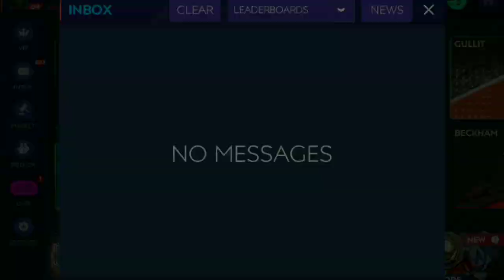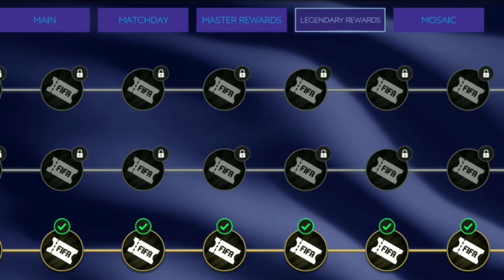ACESTA VA FI NOUL EVENT & JUCATORII PE CARE I-AM FACUT LA NATIONAL HEROES ft. 5× 100+ players | FM21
În clipul acesta vă prezint jucătorii pe care i-am făcut la NATIONAL HEROES + vă prezint următorul event anunțat official !

❗Toate imaginile sunt folosite în scop informativ și aparțin proprietarului de drept - EA SPORTS

❗ PROMOVARI ȘI COLABORARI :
1€ = add pe fifa + follow pe instagram
2€ = moderator
2€ = promovare într-un clip
3€ = promovare într-un clip + comunitate
4€ = promovare dacă nu faci fifa sau fifa mobile
5€ = colaborare (doar daca faci fifa mobile)